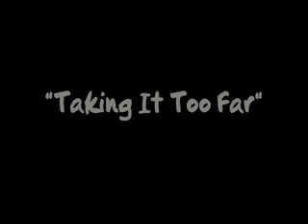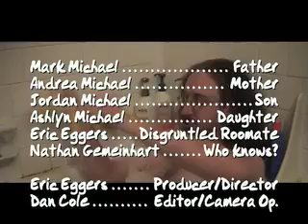Taking It Too Far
Video presented at Crossbridge Christian Church in Tallahassee, Fl duing our "Act Like A Child" series.